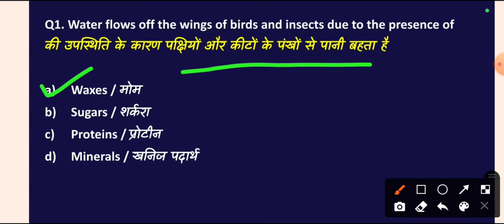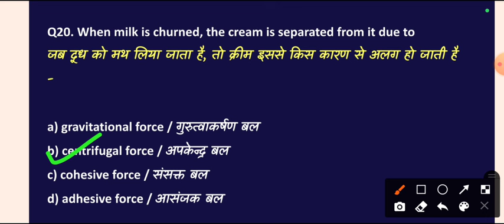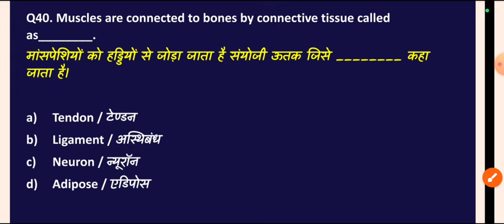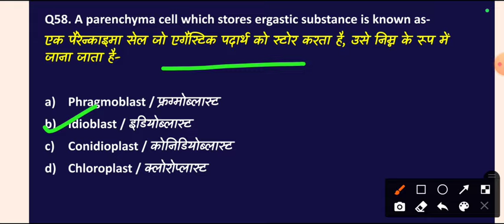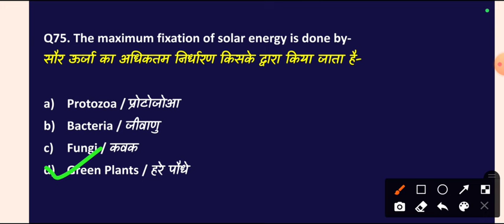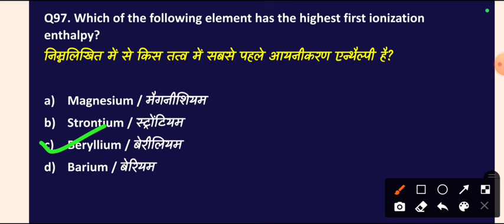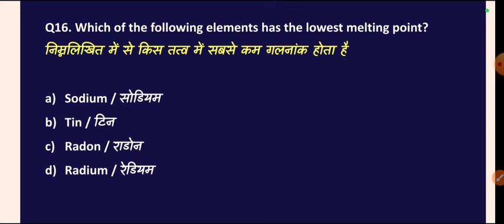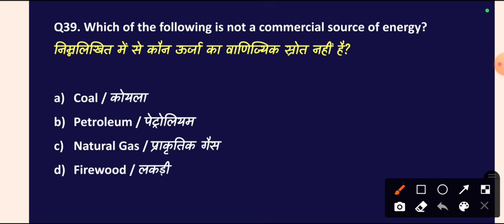GS COMPELETE RIVISION SSC GD 2024//GS FULL REVISION by sunil kumar//sscgd 2024#sscgd2024